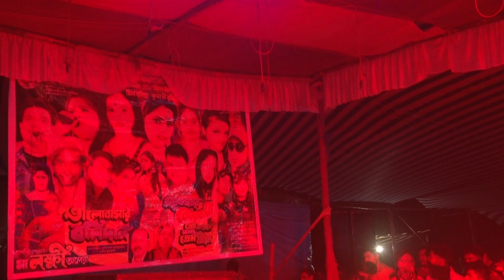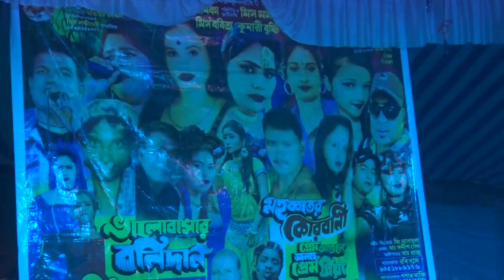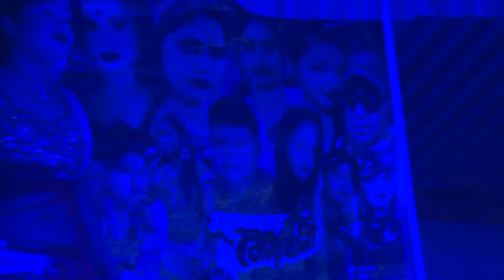Amar Mon Moyna!!Ma Laxmi Opera!!Rmboss,